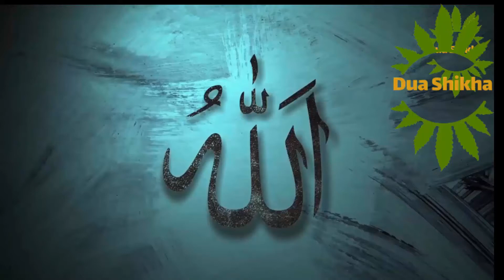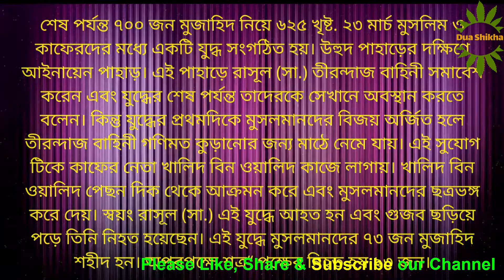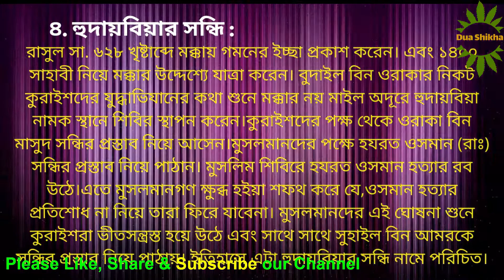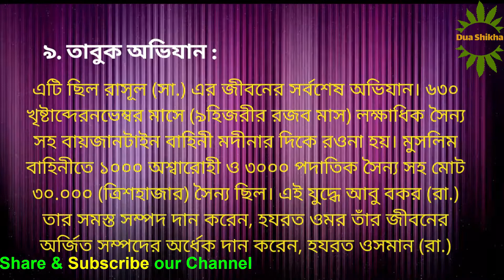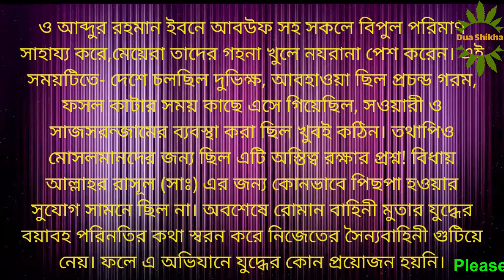কাফেরদের সাথে রাসূল সা. এর অংশ গ্রহনে যুদ্ধসমূহের বিবরণ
প্রিয় মুসলিম ভাই ও বোনেরা আশা করি আপনারা সকলেই ভালো আছেন। আজকের ভিডিওতে থাকবে  কাফেরদের সাথে রাসূল সা. এর অংশ গ্রহনে যুদ্ধসমূহের বিবরণ। কাফেরদের সাথে রাসূল সা. এর অংশ গ্রহনে যুদ্ধসমূহের বিবরণ জানতে ভিডিওটি না টেনে সম্পূর্ণ দেখার অনুরোধ করছি।
 যুদ্ধসমূহের বিবরণঃ
১. বদর যুদ্ধ :
২. উহুদ যুদ্ধ :
৩. খন্দকের যুদ্ধ :
৪. হুদায়বিয়ার সন্ধি :
৫. মদীনা সনদ :
৬. খাইবারের যুদ্ধ :
৭. মুতার যুদ্ধ :
৮. হুনাইনের যুদ্ধ :
৯. তাবুক অভিযান :
ইসলামে যুদ্ধের তালিকা,
রাসুল সাঃ কতটি যুদ্ধে স্বয়ং অংশগ্রহণ করেন,
খন্দকের যুদ্ধ কতদিন স্থায়ী ছিল,
আল আবওয়া যুদ্ধ,
খায়বার যুদ্ধে মুসলিম সেনাপতি কে ছিলেন,
উহুদ যুদ্ধে কতজন মুসলিম শহীদ হন,
উহুদ যুদ্ধ কত হিজরীতে সংঘটিত হয়,
বদর যুদ্ধে কতজন শহীদ হন,
উহুদের যুদ্ধ কত সালে হয়,
খন্দকের যুদ্ধের ইতিহাস,
বদর যুদ্ধের হাদিস,
ইসলামের শেষ যুদ্ধ কোনটি,
ফুজ্জারের যুদ্ধ,
ইসলামের মোট যুদ্ধ কয়টি,
নবীজী সর্বশেষ কোন যুদ্ধে অংশগ্রহণ করেন,
নবীজির যুদ্ধ জীবন pdf,
ইসলামের যুদ্ধের ইতিহাস pdf,
Kaferder sathe Rasul(s) er anshogrona Godhsomeher beborn,
কাফেরদের সাথে,
রাসূল সা. এর অংশ গ্রহনে,
যুদ্ধসমূহের বিবরণ,
কোন যুদ্ধে রাসুল সাঃ কামান ব্যবহার করেন,
বেনামাজির হাতে খাওয়া যাবে কি,
হিন্দু বাড়িতে খাওয়া সম্পর্কে হাদিস,
রাসুল সাঃ কে হত্যার সিদ্ধান্ত কোথায় বসে নেয়া হয়,
আমুল হুজন কোন বছরকে বলে,
রাসুল (সাঃ) এর জীবনী,
মহানবীর জন্ম ও মৃত্যু তারিখ,
অমুসলিম দেশের স্থায়ী বসবাস,
অমুসলিম দেশে বসবাস করার হুকুম,
কাফের দেশে বসবাস করার বিষয়ে ইসলাম কি বলে,
কাফের দেশের নাগরিকত্ব গ্রহণ সম্পর্কে ইসলাম কি বলে,
উহুদ যুদ্ধে রাসূল সাল্লাল্লাহু আলাইহি ওয়া সাল্লামকে পাথর মেরেছিল কোন কাফের?,
উহুদ যুদ্ধে মুশরিকদের পদাতিক সেনাপতি কে ছিলেন,
বদরের পরস্পর মল্লযুদ্ধে আলী রা. কাকে হত্যা করেন?,
সূরা আল ফুরকানে রহমানের বান্দাদের কতটি গুণের কথা উল্লেখ আছে?,
বদরের যুদ্ধ সম্পর্কে কোরআনের আয়াত,
দিগ্বিজয়ী মুসলিম সেনাপতি pdf,
রাসূলের জীবনে যুদ্ধ,
কাফেরদের সাথে বন্ধুত্ব,
বিধর্মীদের সাথে বন্ধুত্ব,
অমুসলিমদের সাথে ব্যবসা,
islam about luner eclipse,
Channel Url:
In this "Dua-Shikha" channel you will always find various educational Islamic events and motivational videos about the Islamic way of life, Islamic Doa, Namaz, Hadith, Qur'an recitation, Islamic stories, deeds, masala-masa el, Ihkal, and Parkal.